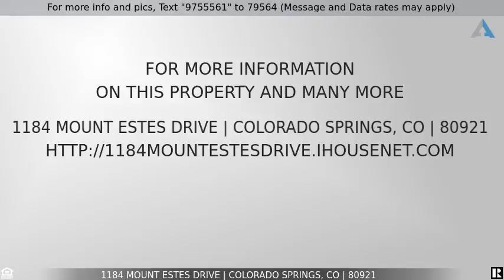Priced at $435,000 - 1184 Mount Estes Drive, Colorado Springs, CO 80921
Demanded District 20 Home

Very well maintained home on large corner lot, with fenced backyard, huge deck, and lots of natural scrub oak for summertime privacy.  Located in demanded Dist 20, this home has a master bedroom, with attached retreat that has a gas fireplace.   Attached to the master is a updated and upgraded master bathroom.   Full finished basement with wet bar, pool table area, 2 bedrooms (one currently is used as a home gym with closet), upgraded bathroom and open family room.   Home has vaulted ceilings, vinyl windows, large open kitchen (all appliances included), 2 gas fireplaces, updated baths, large bedrooms, convenient to I-25, plus much more.